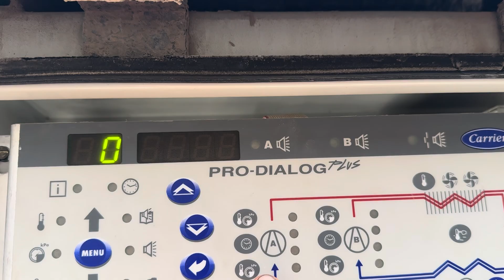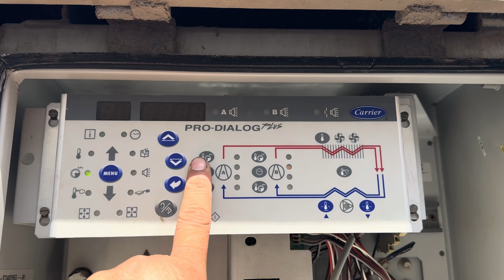High Discharge Pressure | Chiller Pressure | Hvac pressure | Hvac System | Training | Maintenance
Chiller High Discharge Pressure | Chiller Pressure | Hvac  pressure | Hvac System | Training